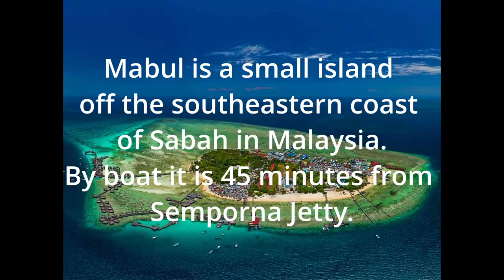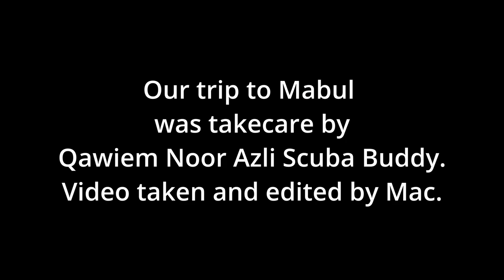MABUL ISLAND SCUBA BUDDY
Memorable trip to Mabul. Depart my house Thursday 6 Oct 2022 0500hrs by road to Tawau. Arrived Tawau 1800hrs. Friday 7 Oct 2022 depart 0730hrs move to Semporna arrives 1000hrs. 1130hrs depart by boat to Mabul. Our trips is orgainsed by Scuba Buddy (Qawiem Noor Azli) our Malaysian friend who have been in Brunei for many years. First time meeting him again almost 9 years. His dad is Noor Azli Adnan who is our diving instructor. To all Bruneian who wish to visit Mabul can contact him via his facebook Scuba Buddy. I give him 5 star for his service.
00:00 picture belongs to Scuba Junkie which i have the permission to post it on my video. Thank you for the photo